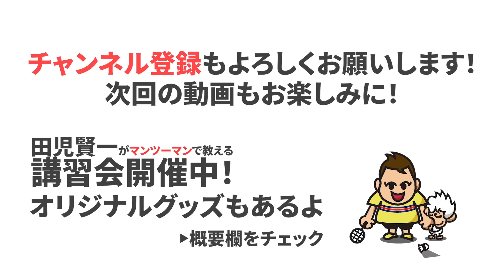第８７話🐵【ガチ！！】 🔥TAGOKENファミリー３対２対決！🔥レベル高っ ❗️